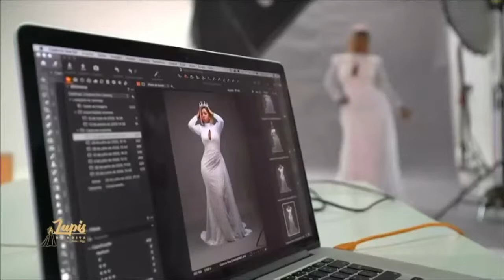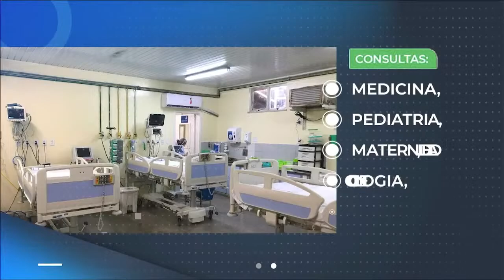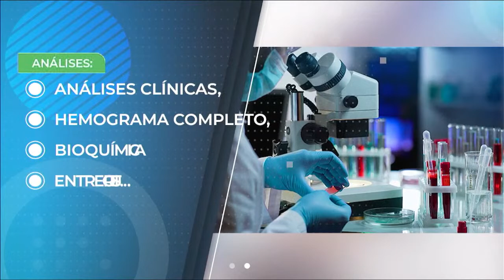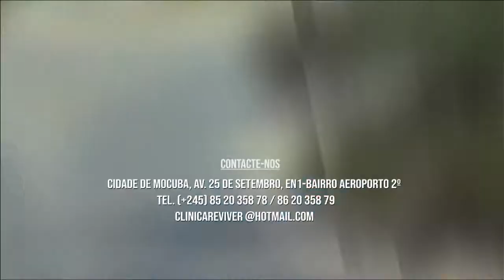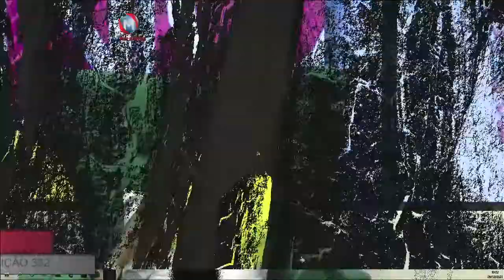TV MUNIGA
NOVAS NANHÃS